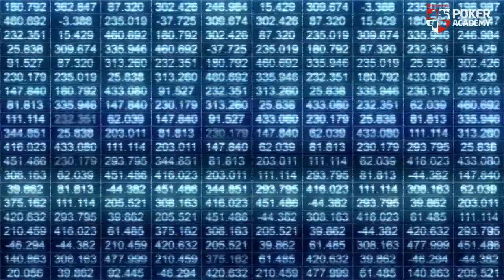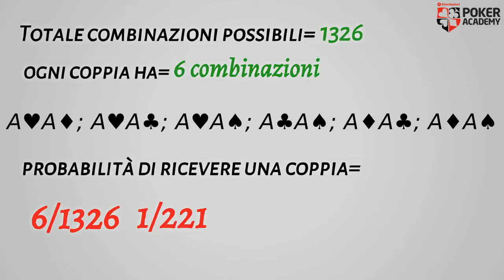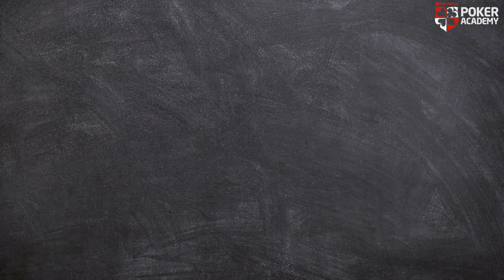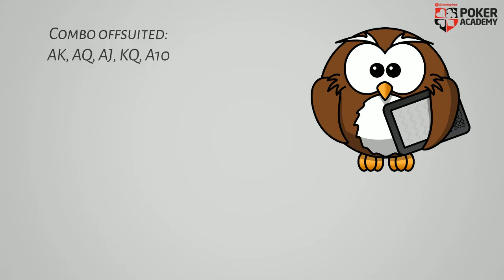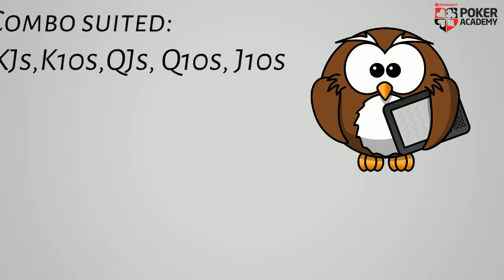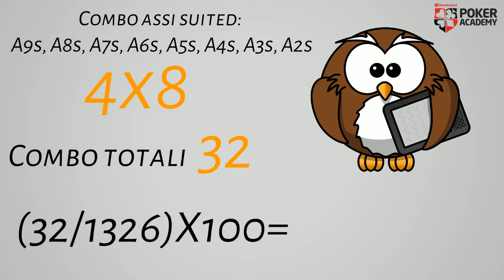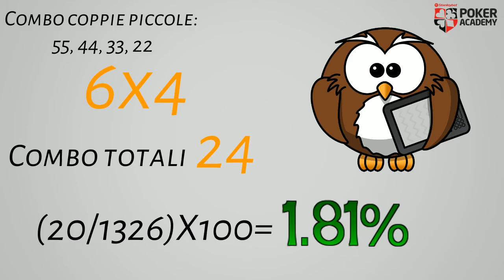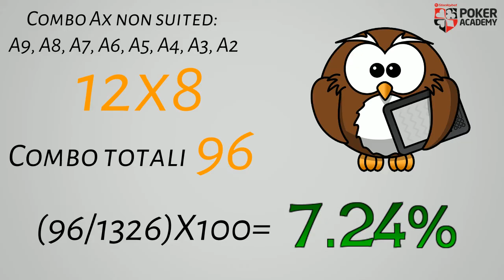STRATEGIA GENERALE - Probabilità Preflop E Calcolo Delle Combo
Le probabilità di ricevere i principali gruppi di starting hands nel preflop
Per quanto si reclami l’assistenza della fortuna, il poker è un gioco puramente basato sulla matematica in tutte le sue fasi. È possibile calcolare le probabilità associate ad ogni starting hand utilizzando semplici strumenti matematici. Con un campione sufficientemente ampio, si può notare come le tali probabilità si allineino con la statistica.
---READ MORE---
Per calcolare le probabilità di ricevere determinate starting hands è bene partire da alcuni concetti base:
Il numero di combinazioni di due carte che si può ricevere è 1326
Per ogni coppia esistono 6 combinazioni (ES.: A♥A♦; A♥A♣; A♥A♠; A♣A♠; A♦A♣; A♦A♠). Quindi le probabilità di ricevere AA sono 6/1326 = 1/221.
Per due date carte suited esistono 4 combinazioni (ES.: A♦K♦; A♥K♥; A♠K♠; A♣K♣). Questa volta le probabilità di ricevere due carte suited sono 4/1326 = 1/332
Per due date carte off-suited esistono 12 combinazioni.
Le principali starting hands sono generalmente divise in gruppi a seconda della loro forza.
Big Pocket Pairs: AA, KK, QQ, JJ, 10-10
Le big pocket pairs sono le combinazioni di carte che nel preflop ci offrono le migliori prospettive di successo.   Sin da subito la nostra linea dovrebbe quindi essere quella di provare a prendere quanto più valore possibile dalle stesse.
Tuttavia, è bene tenere in mente che non sono imbattibili. Per questo non lasciarsi trasportare e giocare un buon poker resta la base per ricavarne un adeguato profitto.
Combinazioni per il gruppo = 6*5 = 30.
Probabilità = (30/1326) *100 = 2.26%
Big Broadway Cards: AK, AKs, AQ, AQs, AJ, AJs, KQ, KQs, A10, A10s
Questo gruppo di combo è tra le più forti del poker, esse hanno un ottimo valore nel preflop ma non sono da meno nel postflop. Giocano molto bene sia in bluff che per valore le volte che centriamo il flop.
Numero combinazioni del gruppo = (12+4) *5 = 80
Probabilità (80/1326) *100 = 6.03%
Altre Broadway Suited: KJs, K10s, QJs, Q10s, J10s
Questo gruppo di carte è composto da combinazioni meno forti delle precedenti, seppur analoghe.
Molti giocatori pero, soprattutto tra i meno esperti, sono spesso traditi dal fatto che la combinazione siano “suited”.
Ovviamente una combinazione “suited” è più forte di una “non-suited”, ma considerando che le probabilità di fare colore al flop sono 1/118 (ovvero lo 0.8%), queste carte vanno giocate a seconda del tipo di gioco, di strategia e di posizione al tavolo senza farsi affascinare troppo dal loro aspetto.
Numero combinazioni del gruppo = 4*5 = 20
Probabilità (20/1326) *100 = 1.51%
Altre Broadway non-Suited: KJ, K10, QJ, Q10, J10
Molto simili alle precedenti, ma abbiamo preferito comunque metterle in una categoria a sè stante per porre l’accento su quanto detto in precedenza.
Numero combinazioni del gruppo = 12*5 = 60
Probabilità (60/1326) *100 = 4.52%
Medium Pocket Pairs: 99, 88, 77, 66
Queste coppie sono spesso tra le mani più difficili da gestire per un giocatore inesperto.
In genere si tende a dargli troppo valore o troppo poco. Hanno sicuramente un discreto showdown value e una buona incidenza nel preflop, quindi una corretta analisi rispetto alla posizione ed alla tipologia degli avversari è alla base per scegliere la linea giusta.
Numero combinazioni del gruppo = 6*4 = 24
Probabilità (60/1326)*100 = 1.81%
A-X suited: A9s, A8s, A7s, A6s, A5s, A4s, A3s, A2s
Questo gruppo di mani si presta a disegnare una linea di bluff o semibluff nel preflop da perpretare poi nel postflop.
Numero combinazioni del gruppo = 8*4 = 32
Probabilità (32/1326) *100 = 2.41%
Suited connectors: 10-9s, 98s, 87s, 76s, 65s
Gruppo di mani con una più che discreta giocabilità post-flop. È evidente che se si decide di giocarle in modo aggressivo sin dal preflop, si dovrà tenere una linea di bluff molto spesso anche nel post-flop.
Numero combinazioni del gruppo = 5*4 = 20
Low Pocket pair: 55, 44, 33, 22
Queste coppie non sono particolarmente forti nel preflop, ma nel post flop possono far vincere degli ottimi piatti - stando attenti però a non a sovrastimare la loro forza.
Numero combinazioni del gruppo = 4*6 = 24
Probabilità (24/1326)*100 = 1.81%
A-X non Suited: A9, A8, A7, A6, A5, A4, A3, A2
Per questo gruppo possiamo fare un ragionamento non dissimile da quello fatto per le speculari suited, che  hanno comunque un leggerissimo vantaggio.
Numero combinazioni del gruppo = 8*12 = 96
Probabilità (96/1326) *100 = 7.24%
In conclusione, è bene sottolineare che la matematica non è tutto. L’efficacia delle carte (soprattutto quelle meno forti delle Big Pocket Pairs, Big Broadways e Suited Broadways) dipende da altri fattori, quali la posizione al tavolo, la dimensione dello stack, il comportamento degli avversari e soprattutto la strategia di gioco adottata.